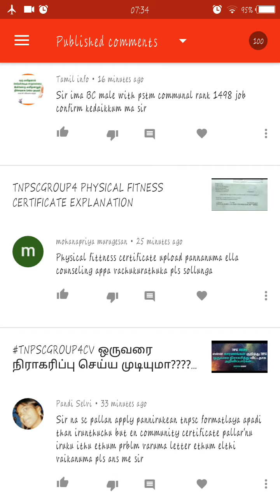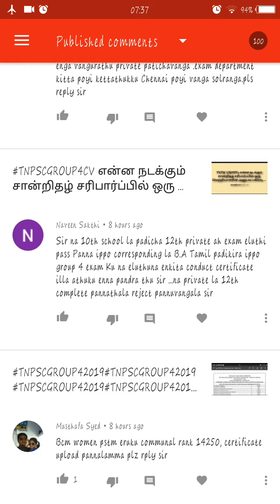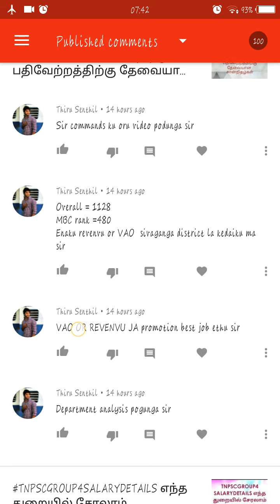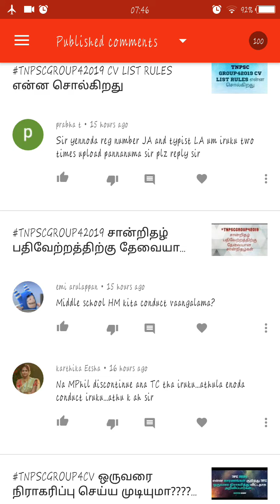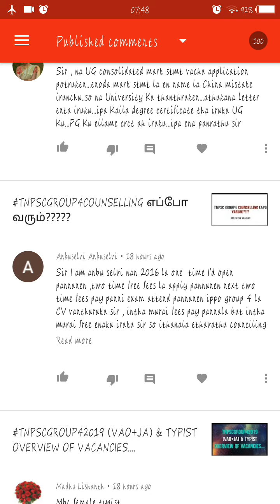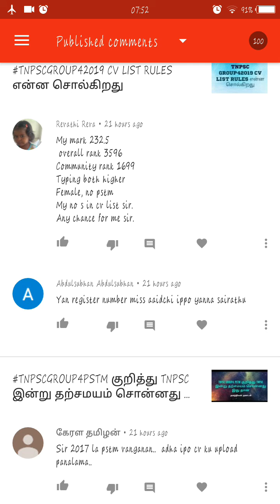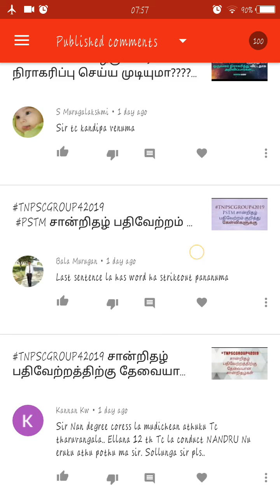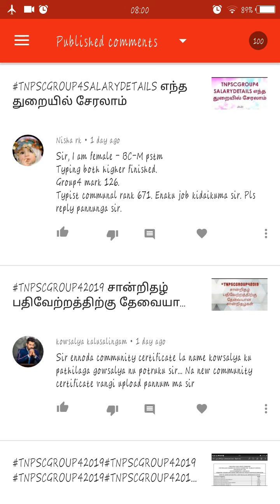TNPSCGROUP42019 QUESTIONS AND ANSWERS FOR COMMENT SESSION